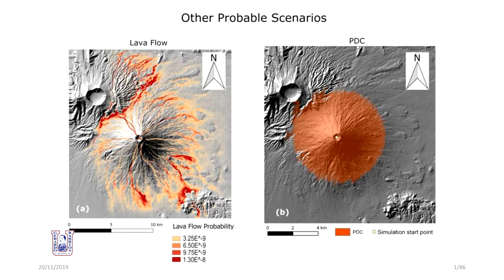Ciencia Para Llevar - Episodio 1